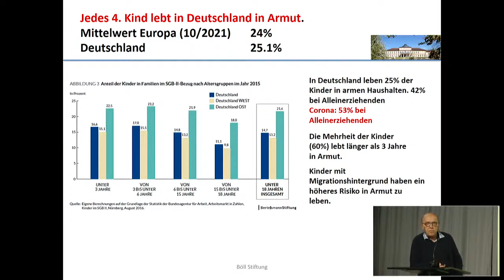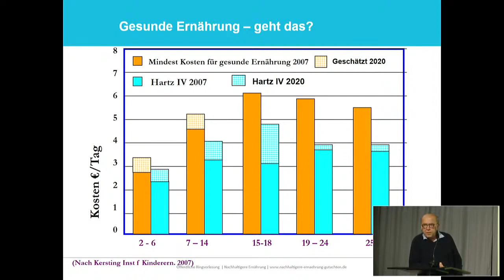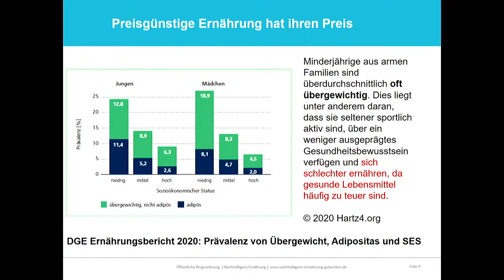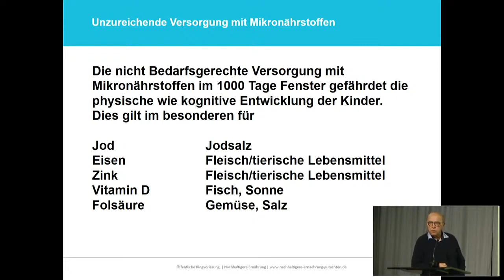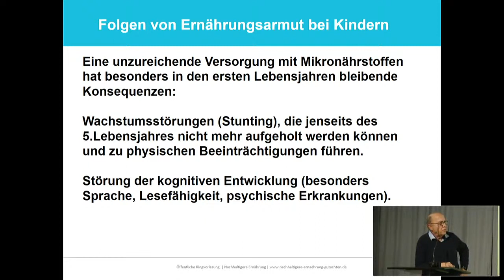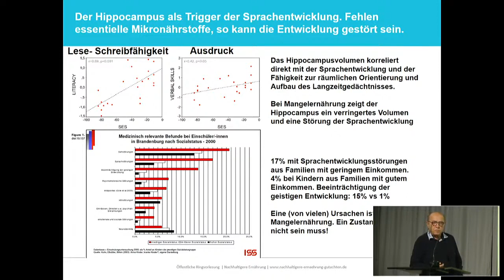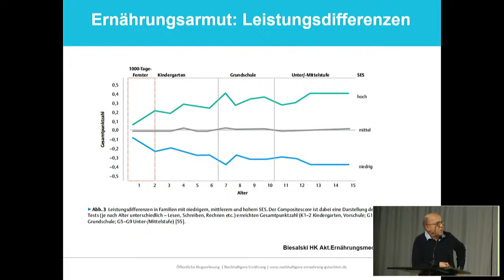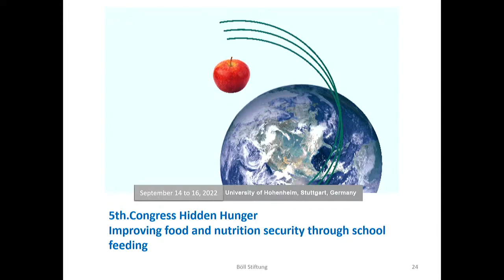"Ernährungsarmut bei Kindern"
Input zum Auftakt unserer "Unsere Grüne Woche"- von Dr. Hans Konrad Biesalski, Ernährungsmediziner und Professor für Biologische Chemie und Ernährungswissenschaft an der Universität Hohenheim
Nahrungsmittel sind zwischen Oktober 2021 und Oktober 2022 im Schnitt um 20 Prozent teurer geworden – ein gigantischer Anstieg. Etliche der rund 14 Millionen von Armut betroffenen Menschen in Deutschland berichten schon jetzt von ausgelassenen Mahlzeiten, viele Tafeln müssen Menschen aus Kapazitätsgründen abweisen.

Welche gesundheitlichen Risiken birgt durch Armut bedingte Fehlernährung, vor allem bei Kindern? Sind die politischen Antworten in der aktuellen Preiskrise angemessen? Wie müsste eine Ernährung aussehen, welche die menschliche Gesundheit fördert und gleichzeitig klimafreundlich ist? Und welche sozialpolitischen Weichen müssten dafür gestellt werden, dass sich alle Menschen gesund ernähren können?